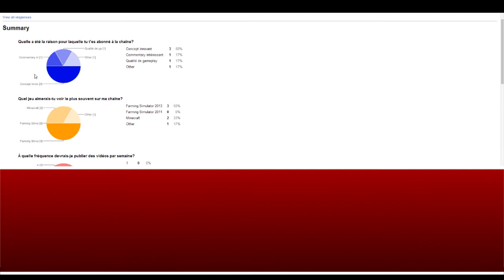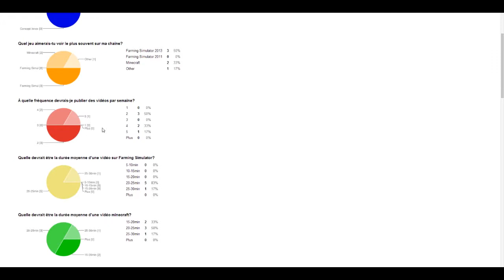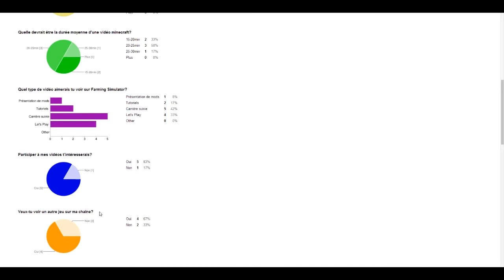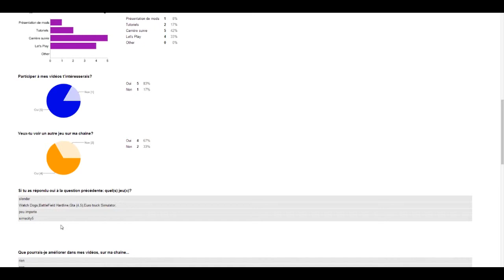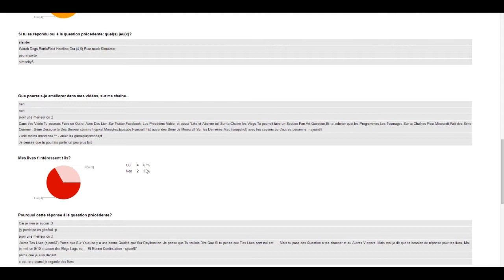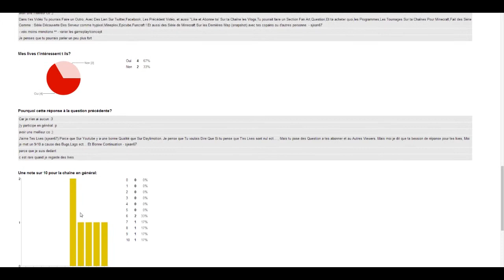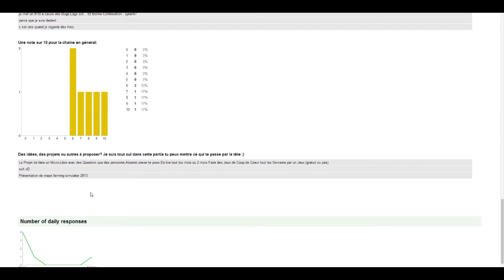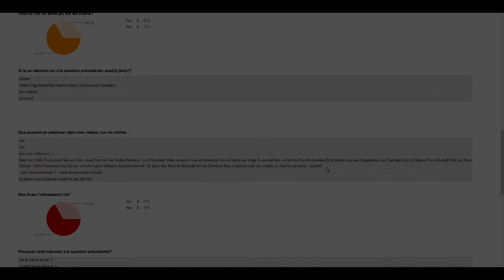Vlog#3-Résultats du sondage, yolostream.fr...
On se retrouve pour un petit Vlog!

→LIEN du site: htt://yolostream.fr